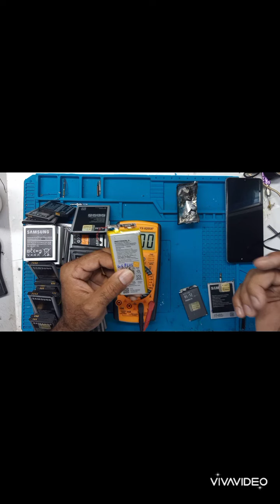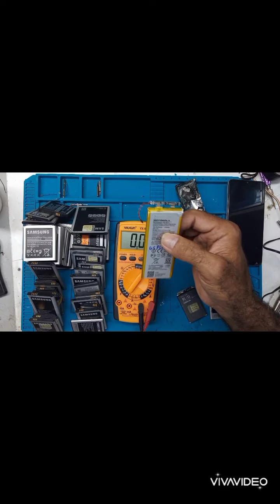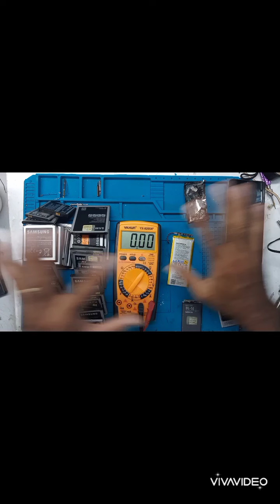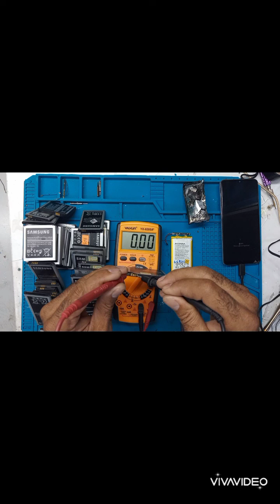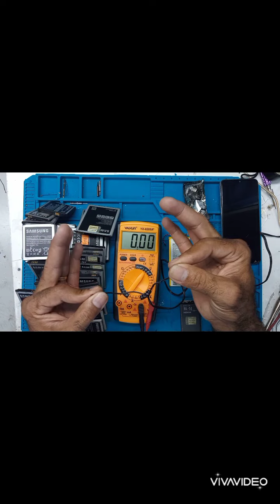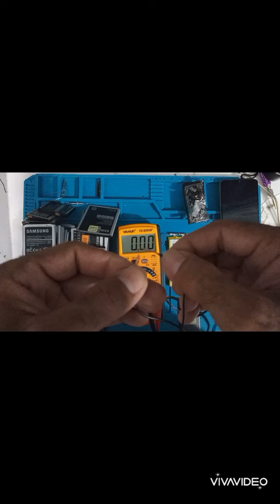Bateria de celular pegou fogo😱